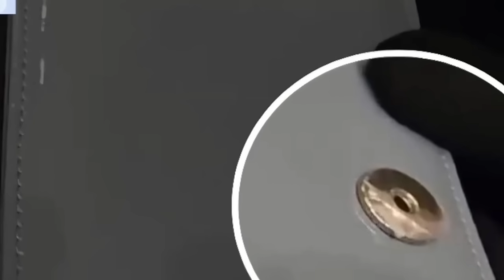파문-감사원,경기도 특감결과 충격적!이재명 어마어마한 저수지 포착-4조6723억규모!김여사 디올백-검찰 충격적 수사결과!해군 정보유출 사건 또 발생-병사와 장교범행 충격적!